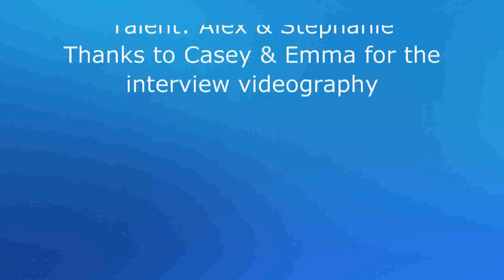La Trobe University Cheerleading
I talk to Alex and Steph at a La Trobe University Cheerleading and Dancesports Club training session ahead of Southern University Games